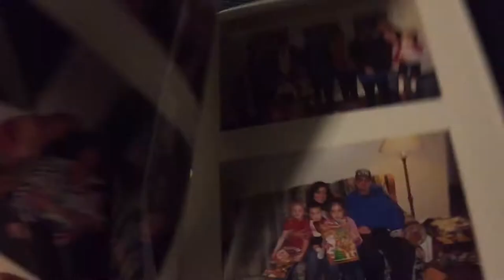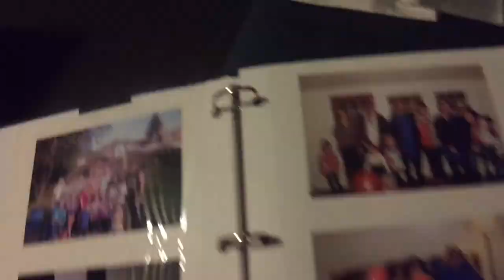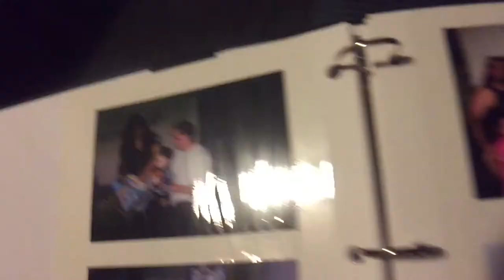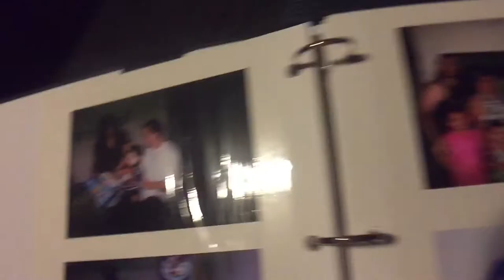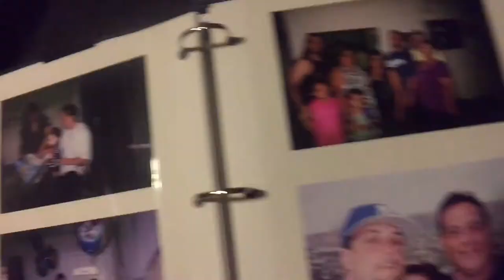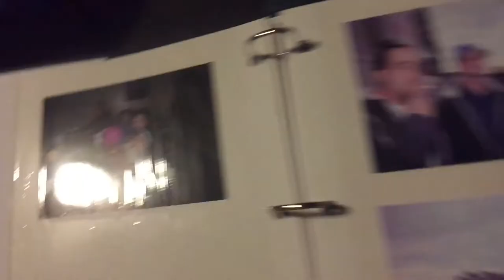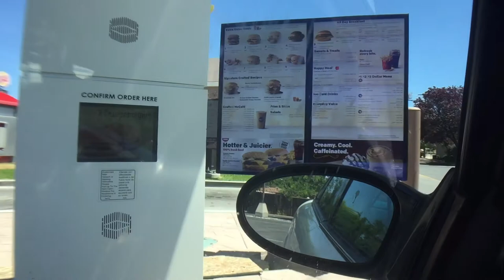Prison Wife Vlog #3 | MEMORIES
Hi Loves,
 Here's another weekly vlog in the life of a PW (prison wife), I've been trying to be optimistic about this house arrest thing. Also been so in my feelings and feeling sentimental looking back at old family pics.

@mikasabeauty: ILOVESADAT25 %25
@dodlashes: CAYESLAYYY 5%
@abellaeyewear: CAYESLAYY %30

WHAT I USE TO FILM:
My iphone
Editing Software App: Kinemaster

FULL DISCLOSURE**
This video, and basically all of my videos are not sponsored. I am not paid for my opinions. My opinions are my own, what works for me may not work for you so yeah.../